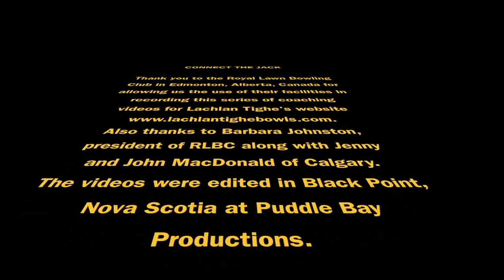Royal Take Two: Connect The Jack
Bowls' Coach Lachlan Tighe introduces Connect The Jack as a team building exercise where mental skills, tactics, delivery and team unity are challenged.